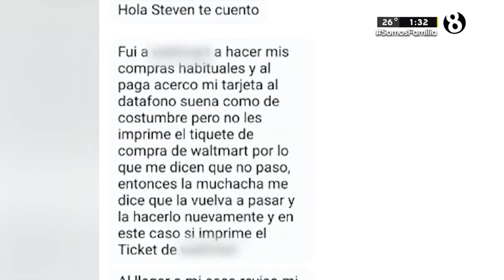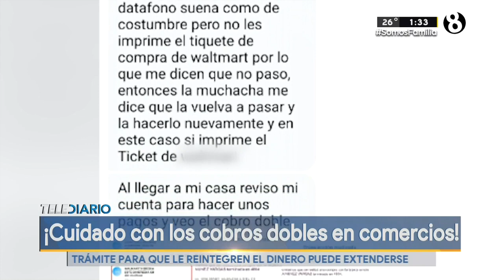Usuarios sufren cobros dobles en comercios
Trámite para la reintegración del dinero puede ser largo.